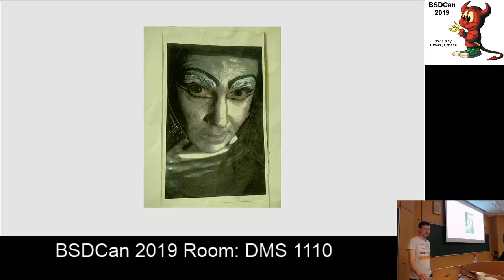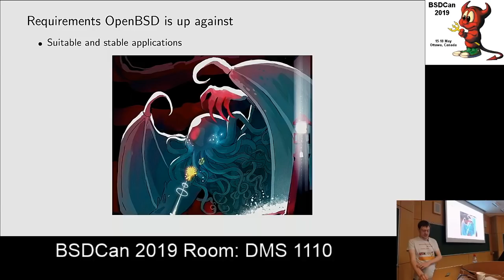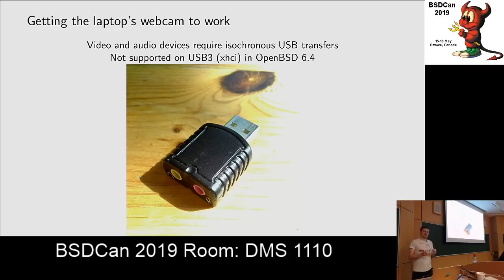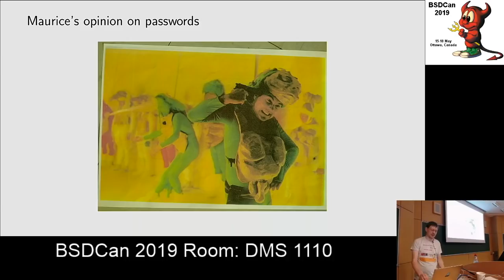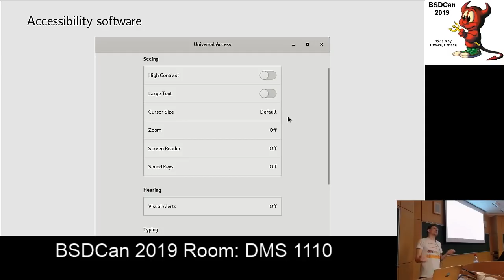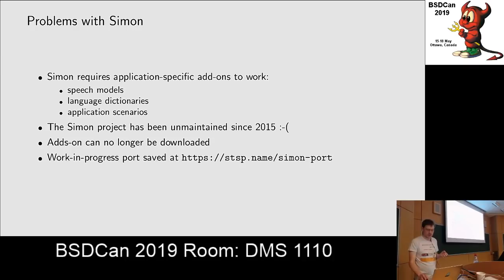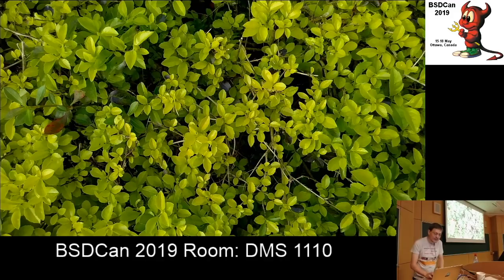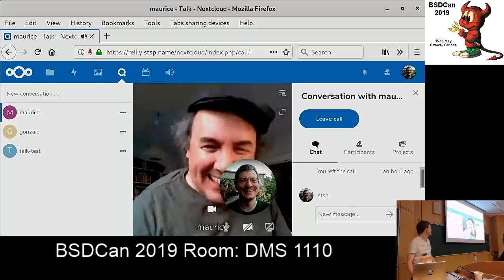Building an accessible OpenBSD laptop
This talk presents the results of a use case study I performed together with my friend Maurice throughout the first quarter of 2019.

Maurice is an actor who survived a brain hemorrhage in 1996 and has since lived with severe physical and cognitive disabilities. His ability to use computers is restricted in many ways. For example, while Maurice can read text just fine, he is unable to fluently spell words and he can only use the fingers on one of his hands.

Computers Maurice has at his disposal are a PC and a netbook running Windows in standard configuration. He depends on friends and caretakers to perform basic tasks such as writing email messages. Security of these systems is of course on the lower end of the spectrum. Fooling Maurice into clicking a wrong button and installing malware is not hard.

Maurice is certainly not a typical OpenBSD user, but we wanted to find out to which degree we could shape an OpenBSD system towards his needs. We had to find suitable hardware with good device support, configure the base system, a desktop environment, typical desktop programs, system backup and restore, and allow for secure remote system administration. We also looked into porting accessibility software, such as open source speech-to-text systems, to OpenBSD. Any resulting changes and enhancements to both the base system and the ports tree were submitted back to the OpenBSD project. Maurice runs -current!